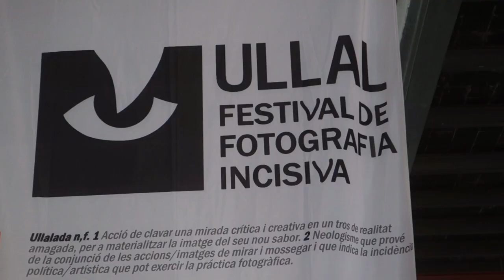Ullal: Festival de Fotografia Incisiva [Contrainfos]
Can Batlló 26/04/2024.- Estrenen l'exposició Ullal de fotografia incisiva.